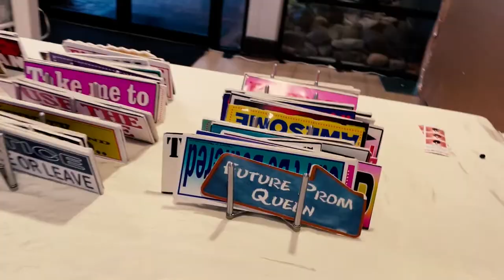Cherry Hill East Junior Prom 2022